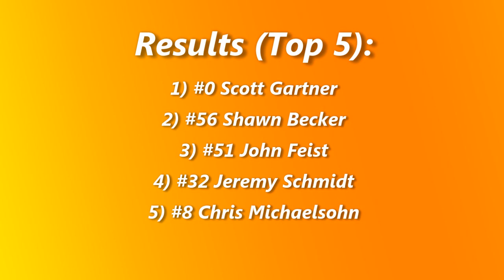Dacotah Speedway Wissota Street Stock A-Main (6/12/15)